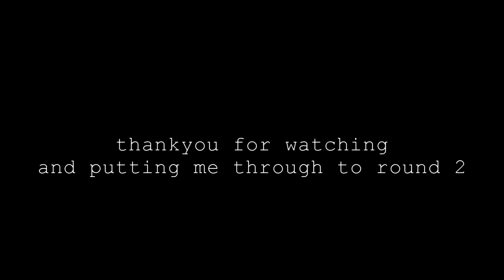.....Photography round 2.....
HEEEY GUYS !! IT IS REALLY IMPORTANT THAT YO WATCH THIS IN THE HIGHES QUALITY :D THANKYOU:)

well this is my entry for Romeoliciousness contest round two . hope you like it !

also i got a formspring!!! so ask away about absolutely anything :D